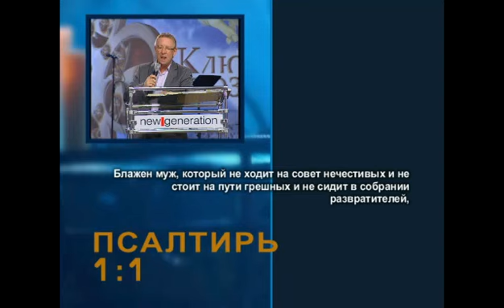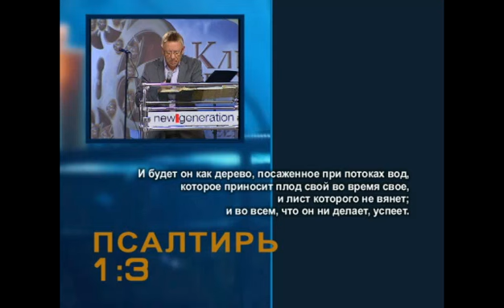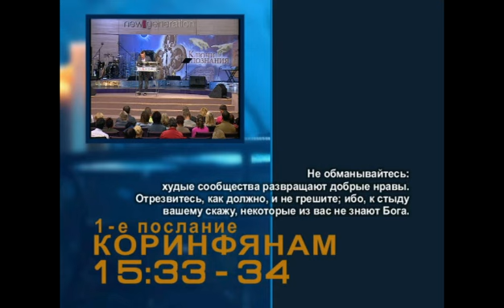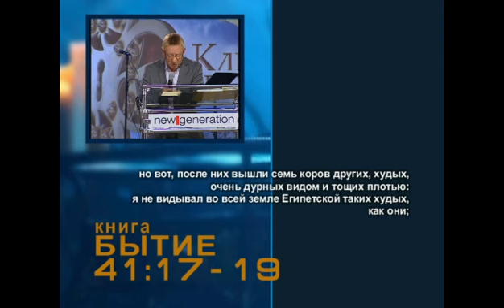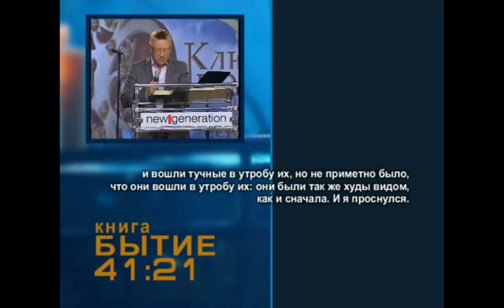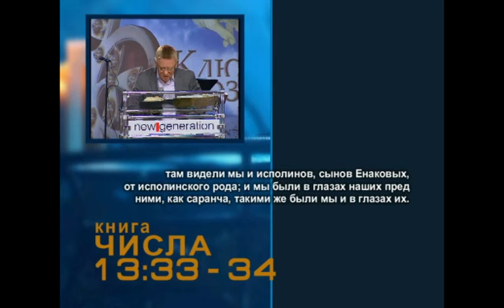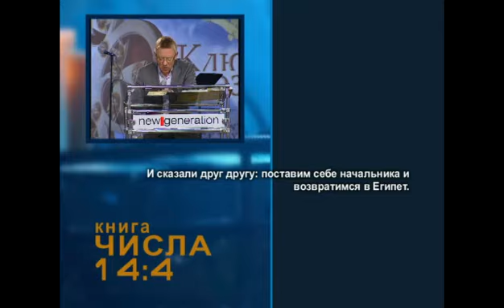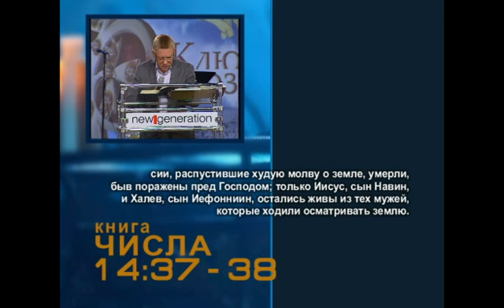Скажи мне, кто твой друг... (Алексей Ледяев), 29.08.12.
Телевизионная версия.